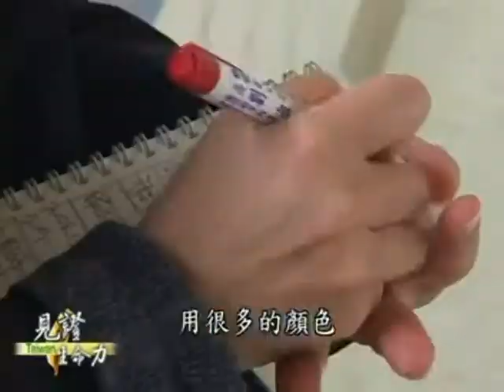《見證生命力》張德良 師兄